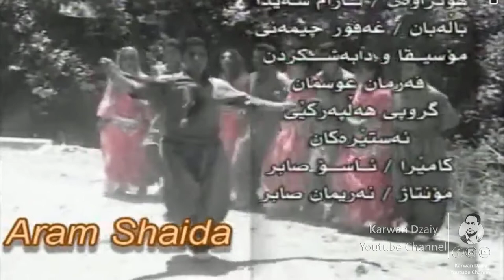Aram Shaida - Ba Chawan_Clip | ئارام شه‌یدا - به‌ چاوان